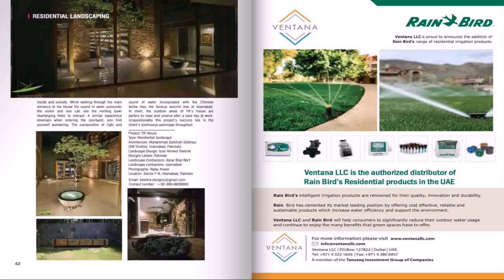Main Gate Design With Price In Pakistan